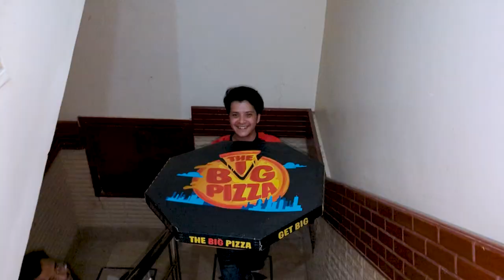Pakistan's Biggest Pizza ft. Pakistan vs Sri Lanka 2023 World Cup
We ordered Pakistan's biggest pizza while watching Pakistan chase the target.